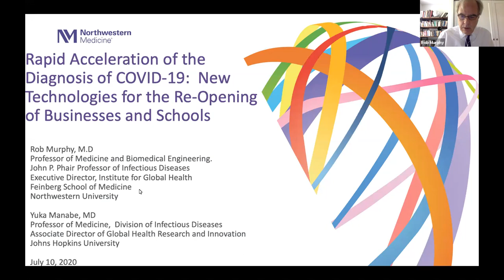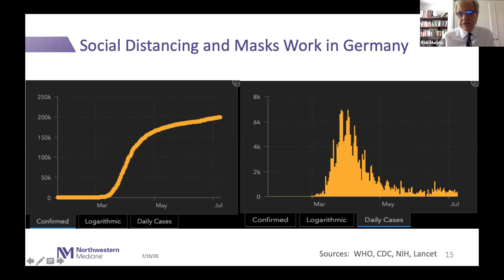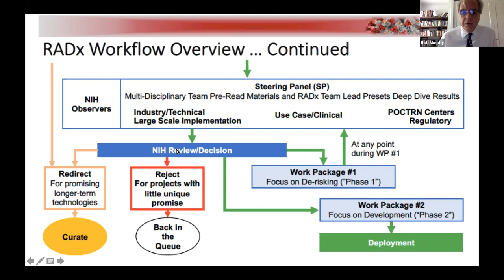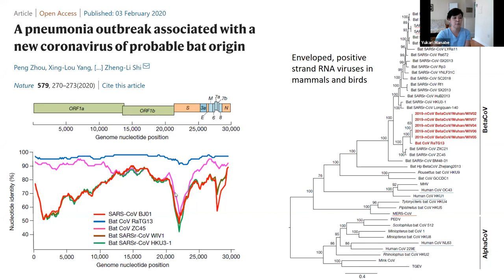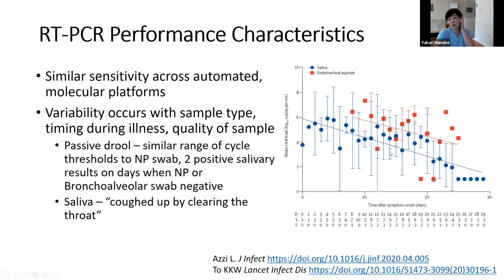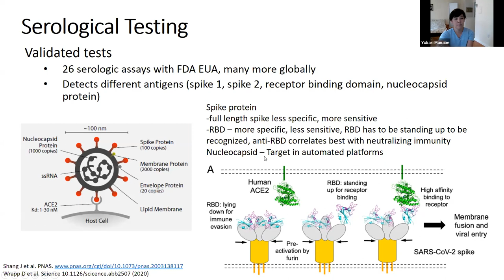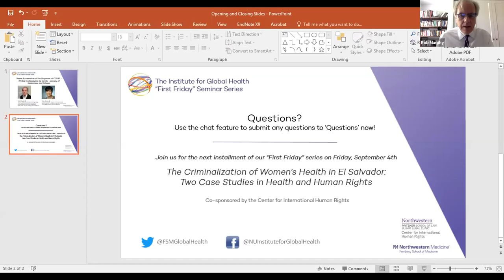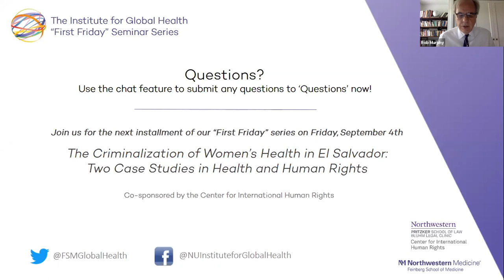Rapid Acceleration of the Diagnosis of COVID-19: New Technologies for the Re-opening of Businesses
The Institute for Global Health Seminar Series is held the first Friday of each month, September through July, and will feature the research and ideas of outstanding global health leaders at Feinberg, the larger Northwestern community, and beyond.

Speakers:

Robert L. Murphy, MD
Professor of Medicine and Biomedical Engineering
John P. Phair Professor of Infectious Diseases
Executive Director, Institute for Global Health

Yuka Manabe, MD
Professor of Medicine, Division of Infectious Diseases
Associate Director of Global Health Research and Innovation